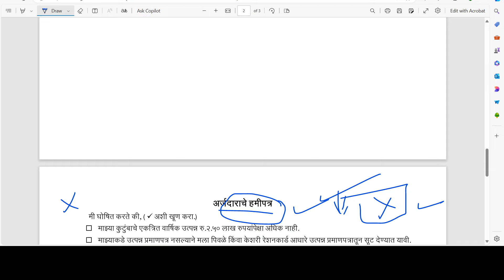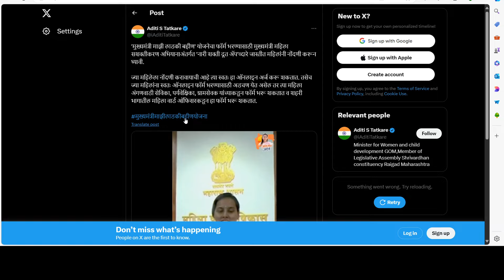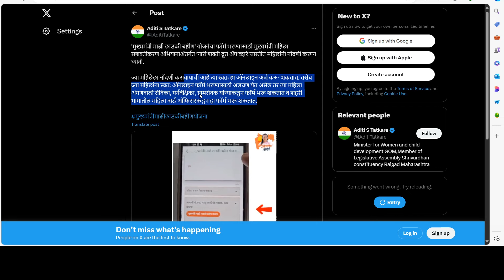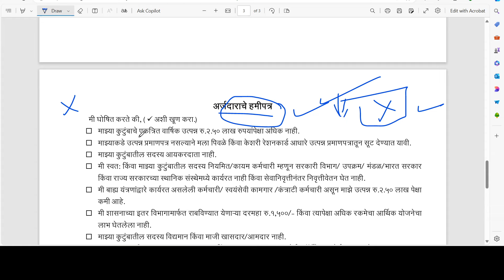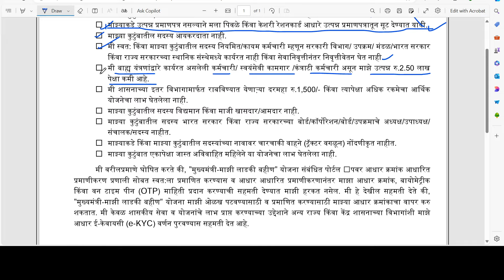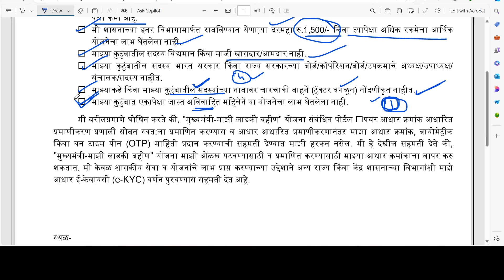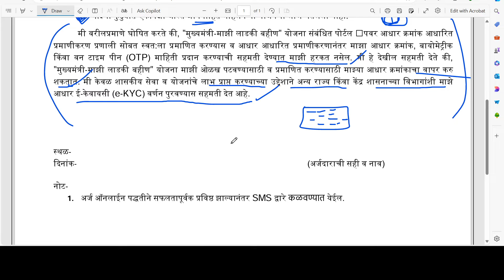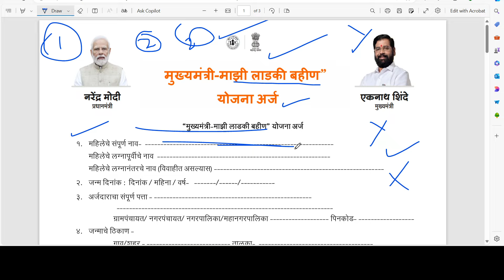लाडकी बहीण योजना| हे काम करा |mukhymantri Mazi ladki bahin yojana नवीन हमीपत्र | 1500रु महीना भेटणार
📌 हमीपत्र व नविन अर्ज
 PDF पहा👇